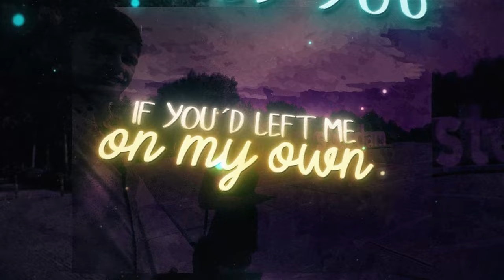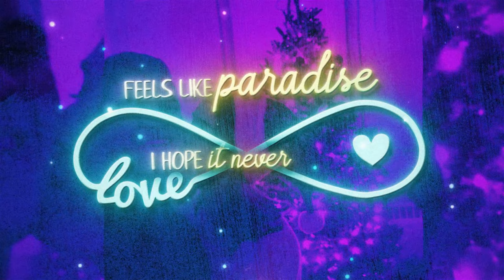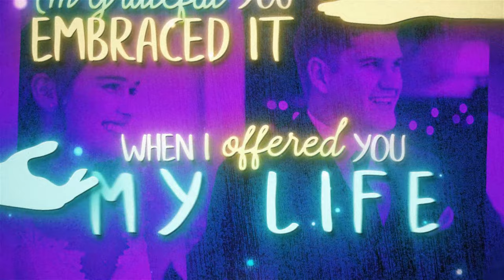CADMIUM - You and I (feat. Jon Becker)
🔥Chat with us on Discord!!
🎵Listen to my "Introvert Anthem" Playlist! - spoti.fi/2NTjEk7

✖ Jon Becker

Lyrics

Verse 1
I still remember the day we met
(A) Room full of people but you kept on smiling back
It was November, you had a heart of gold
Bitter winter but with you I felt no cold

But I thought that we would end it on the day I went back home
I couldn't have blamed you if you'd left me on my own
But you said „how could I be without the one who changed my life“
Pack your bags and let me know when you will arrive

Chorus 1
You've been running around the world for me
Leaving behind your entire life
You said you know that it will work out
There is no future without you and I

Now I can see how brave you've been
You did what your heart has told you to
Everyone else said we won't survive
And now you are my wife

Verse 2
Three years later, still hand in hand
Feels like paradise, I hope it never ends
Our journey, is so unreal
Even Shakespeare can't express the way I feel

When I'm singing to a love song, I cant help but think of you
I'll be dreaming of the day, when you said I do
Will you take this woman to be your lawful wedded wife,
I'm grateful you embraced it when I offered you my life

Nobody works as hard as you
Through all of it our love stays true
I know for sure that we will survive